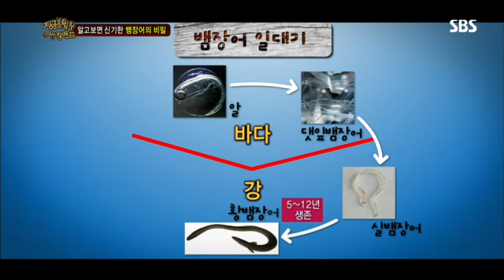정글의 법칙 59회 #2